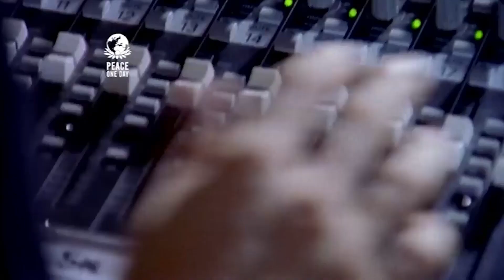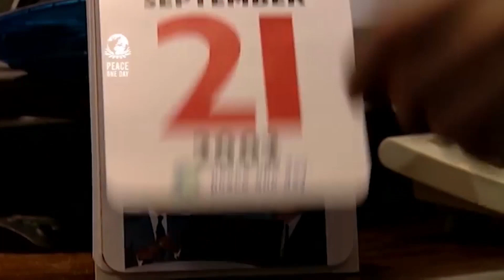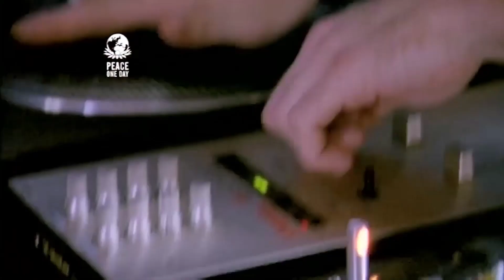Peace for One Day | Space Transformers Live 2022